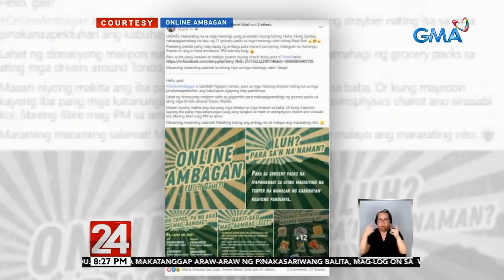24 Oras: Magkakaibigan, binuo ang "Online Ambagan" para makalikom ng pondo para sa mga frontliner...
Magkakaibigan, binuo ang "Online Ambagan" para makalikom ng pondo para sa mga frontliner, jeepney driver at biktima ng bagyo

24 Oras is GMA Network’s flagship newscast, anchored by Mike Enriquez, Mel Tiangco and Vicky Morales. It airs on GMA-7 Mondays to Fridays at 6:30 PM (PHL Time) and on weekends at 6:00 PM.